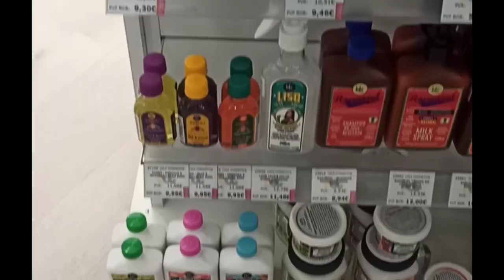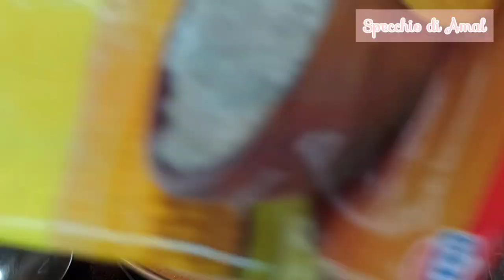I MIGLIOR RIMEDI NATUTALI PER CAPELLI RICCI, SECCHI E DANNEGGIATI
ciao bella gente, oggi vi porto un trattamento o rimedi naturali per i capelli RICCI, CRESPRI, DANNEGGIATI che vi cambiano i vostri capelli

❤ specchiodiamal